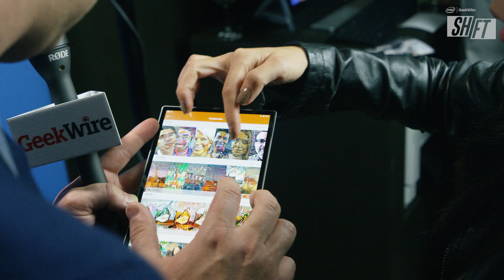SHIFT NYC: Artificial Intelligence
SHIFT Artificial Intelligence: What’s your AI strategy and what is the best way to implement it? From AI to ML to the latest in DL – How can tech focused business leaders wield AI in a meaningful way to fuel their businesses transformation into the next stage of growth?  At Intel’s SHIFT 2017 event in New York City, we pull insights from leaders in health, agriculture, finance, smart-construction, and more who are using AI to redefine what is possible for their employees and their customers.